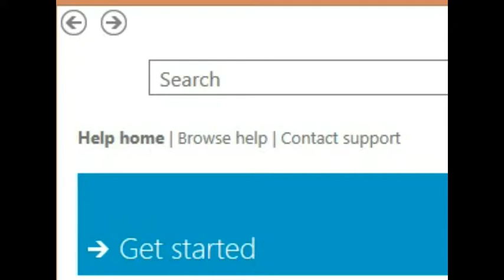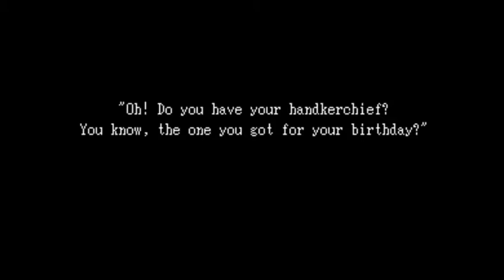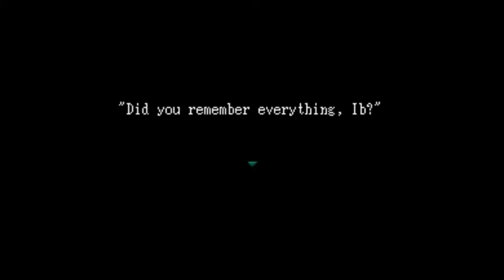Let's Play Ib 10 The Umbrella Saga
In this video we take the umbrella from the gas room and pass it through the fishing paining to the girls.  For no apparent reason the umbrella makes it rain in the maniquine head room which drips down into Garry's area which allows him to turn off the gas.  Unfortunately, the way forward is blocked by one of those dumb headless statues and the way back is blocked by a maniquine head, so we don't actually make any progress.